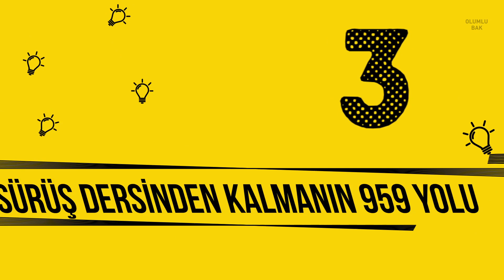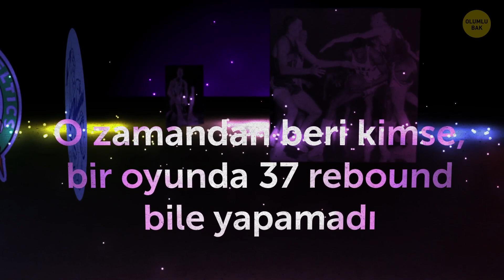Kimsenin Kıramadığı 14 Dünya Rekoru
İnsanlar büyüleyiciler. Görünüşe bakılırsa hiçbir sınır tanımıyoruz. Bir şekilde, sınırları zorlamayı seviyoruz. Sıra dışı olana ulaşma çabalarımız, içimizden bazılarının kırılacak rekorlar aramasına yol açıyor. Ama belli ki, bazı dünya rekorları… Nasıl desem… Kırılamıyor! Bunlardan bazılarını kırması gerçekten çok zor. Bazılarıysa çok tuhaf olduklarından dolayı kırılmak bile istenmiyor.

69 yaşındaki Güney Koreli Ça Sa-Sun, yaşadığı yerde üne kavuştu ve azmin simgesi hâline geldi. Tek yaptığıysa sürüş dersinden geçmekti. Ama 960. denemesinde. Ne yazık ki, bir rekor sahibi olmak her zaman güzel değildir. Charles Osborne bunu zor yoldan öğrenmiş. Çünkü adamın hıçkırığı, aralıksız 68 yıl boyunca hiç geçmemiş.

ZAMAN BİLGİLERİ:

Rüzgâra kapılmak 0:26

Turbo Go Kart 1:09

Sürüş dersinden kalmanın 959 yolu 1:48

Tsunamide sörf 2:39

Rekor kırıcı 3:15

En sabırlı kedi 4:05

Vaazın gücü 4:42

Kulak kılı 5:23

Müebbet hıçkırık 6:09

İnsan ötesi 6:42

Oyun uzmanı 7:17

Altın yumruk 7:54

Yenilmez dövüşçü 8:33

Ezber bozan 9:09

ÖZET:

- F2 sınıfı bir kasırganın, 19 yaşındaki Matt Suter’ın treyler evini uçurduğu, 12 Mart 2006 tarihinde, Missouri-Fordland’da kırıldı. Ama rekor orada değil, Matt’in kendini olay yerinden 398 metre uzakta bulduğunda gerçekleşti.

- Bir yarış arabasında ya da spor bir arabada hız rekoru kırmak anlaşılabilir. Fakat Tom Bagnall’ın, jet gibi hızlı go kartıyla kırdığı rekoru geçmeyi deneyebilecek pek fazla insan yoktur.

- En azından kimse, yanında sadece bir sörf tahtasıyla 24 metre yükseklikte dalgalarla uğraşmak zorunda kalmasa çok iyi olur. Çünkü 2018 yılının Kasım ayında, Brezilyalı sörfçü Rodrigo Koxa’nın Portekiz’in Nazare şehrinde başına gelen tam olarak buydu.

- Bir kedinin patisi üzerine en fazla zar dizme rekoru, Malezyalı L C Siew ve onun sadık kedisi Bibi’ye ait. Bu rekoru 18 Haziran 2017’de kırmışlar.

- What do you think a priest could do in his spare time? For a Canadian pastor of St Paul’s Lutheran Church Kevin Fast, it’s tugging enormous vehicles using nothing more than the power of his own muscles.

- Radhakant Bajpai, eskiden insanlara “Bir gün kulak kıllarım büyük şeyler başaracak!” diyormuş. Haklı da çıkmış. 2010 yılında, 13,3 cm uzunluğundaki kulak kıllarıyla, bu rekoru kırmayı başarmış.

- Charles Osborne’nun hıçkırığı, aralıksız 68 yıl boyunca hiç geçmemiş. Hıçkırığı ilk olarak 1922 yılında, 29 yaşındayken başlamış. Ayrıca çok sık hıçkırıyormuş. Dakikada 40 kez. Ve sadece uyuduğunda azalıyor ama o zaman bile dakikada 20 kez hıçkırmaya devam ediyormuş.

- Doğuştan bir farklılıkları olmasa bile, bazı insanlar denemekten hiç vazgeçmiyor. Rolf Buchholz da bunlardan biri ve vücut değişikliklerine henüz bir çocukken, küçük dövme ve piercinglerle başlamış. Şu an 59 yaşında ve vücudunda tam 516 değişiklik yapmış.

- Adam Hegyi, en iyi Doom oyuncularından biri. Bu oyun, “speedrun” kavramına yeni bir boyut kazandırdı. Adam, 1998 yılında Phobos Anomaly isimli bölümü, baştan sona en yüksek zorluk seviyesinde, hiçbir hile kullanmadan, en hızlı sürede tamamlayabilen kişi oldu.

- Geleneksel sporların tarihi boyunca hiç kimse, efsanevi Amerikalı boksör Archie Moore’un nakavt sayısına ulaşamadı. Kariyeri boyunca tam 131 Nakavt yapmayı başardı!

- Rocky Marciano, tüm zamanların en büyük 6. en iyi ağır sıklet boksörü ve hiç mağlubiyet almamış tek boksör. 49 kez dövüştü ve 43’ünü nakavtla kazandı.

- 24 Kasım 1960’ta ünlü basketbolcu Wilt Chamberlain, imkânsızı başardı. Bir oyunda 55 rebound yaptı. Bu rekoru Philadelphia Warriors ile Boston Celtics arasındaki karşılaşmada kırdı.